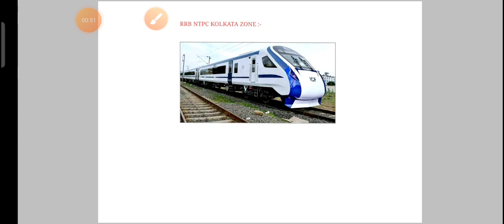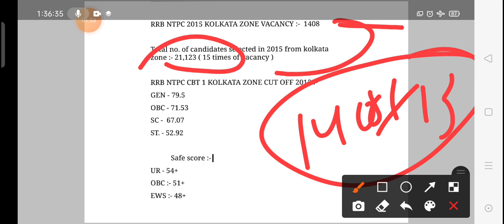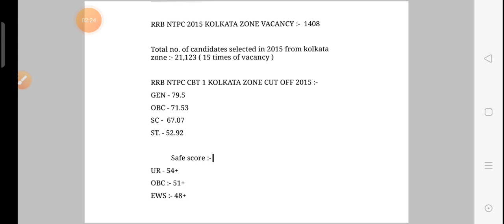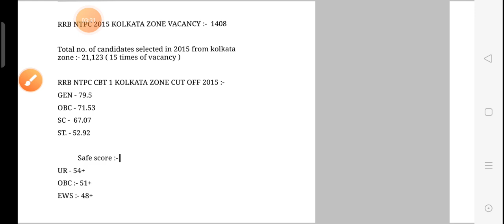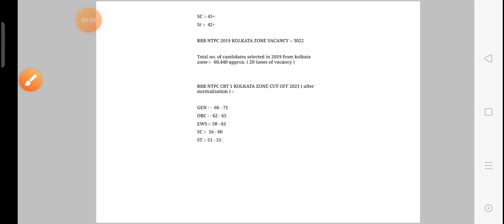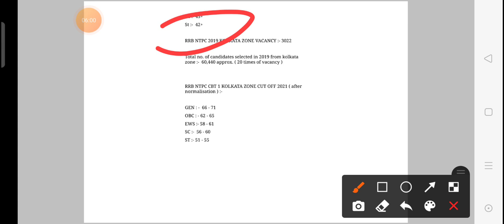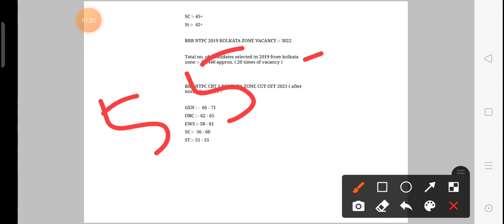RRB NTPC KOLKATA ZONE CUT OFF 2021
RRB NTPC CBT 1 Expected Cut off 2021 / NTPC expected cut-off 2021/

RRB CUT OFF 2021

In this video we will discuss the expected cut off of ntpc . This video is related to ntpc cutoff , this video helps you to find the zone wise expected cut off  and overall cutoff of ntpc and also know previous ntpc cutoff.

ay Ntpc exam analysis 2021 today Ntpc exam analysis 2021 today Ntpc paper analysis 2021 today Railway ntpc exam question paper 2021 analysis Ntpc paper analysis 21 march 2021 rrb ntpcStudy4successyt

When is RRB NTPC Cutoff for CBT 1 releasing ? Is there any sectional cutoff in RRB NTPC exam ? How to check RRB NTPC Cutoff marks ?
how many post in rrb ntpc 2019   What is the date of ntpc exam 2019  How many candidates applied for rrb ntpc exam 2019  How many candidates apply for rrb ntpc 2019 ?
Is there sectional cut off in RRB NTPC exam ? Is RRB NTPC cut off 2020 different for different zones ?  Is RRB NTPC cut off for SC / ST candidates different for General Category ?

ntpc today paper analysis
ntpc exam paper analysis today
ntpc exam paper analysis
ntpc analysis
today ntpc
exam analysis
today paper analysis
today ntpc exam paper
today analysis ntpc
rrb ntpc exam analysis today
today ntpc exam analysis
rrb ntpc analysis
rrb analysis today
ntpc today paper
ntpc paper today
ntpc math analysis
today math analysis
ntpc today analysis
rrb ntpc today paper analysis
rrb ntpc today exam paper analysis
rrb ntpc exam analysis 2021
rrb ntpc exam analysis 2021 today

Math analysis ntpc
math ntpc paper analysis
ntpc math exam analysis today
rrb ntpc math exam analysis today
rrb ntpc math paper analysis
rrb ntpc math paper analysis today
ntpc math questions analysis
ntpc math question analysis today
ntpc math question paper analysis
Ntpc exam analysis 2021 today
Ntpc exam